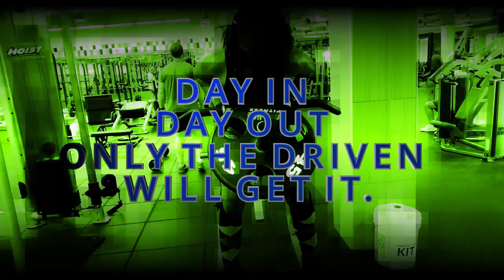Is There A Thing Between Fit Men And Voluptuous Women?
below is the link to all equipment used in this video

professional microphone stand

softbox lighting

Computer used / ROG STRIX

background decor / 9 pieces African American Wall art painting